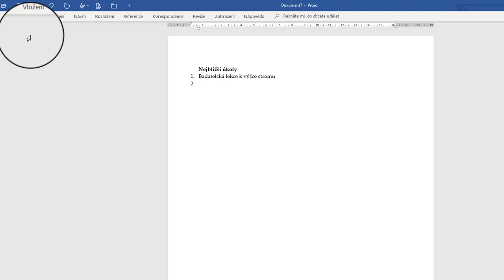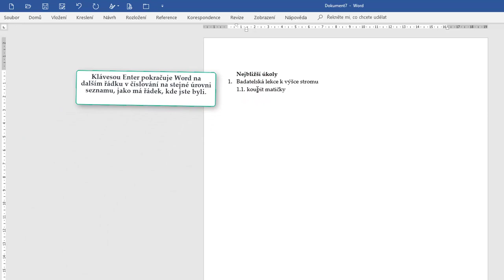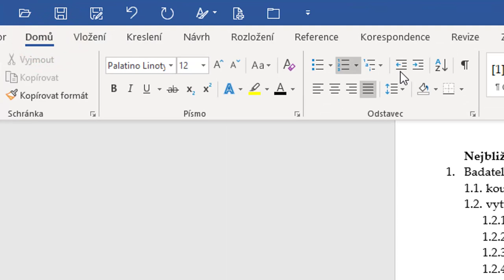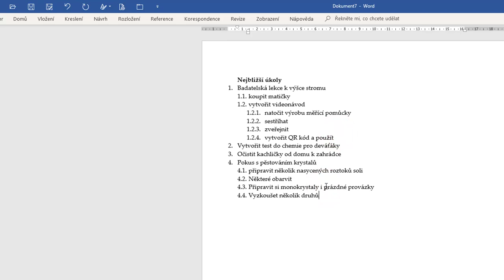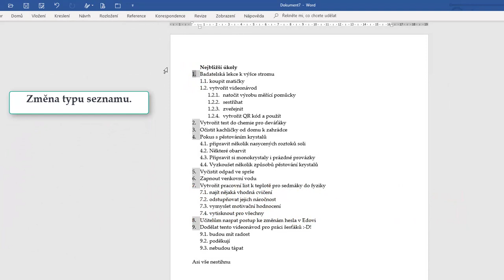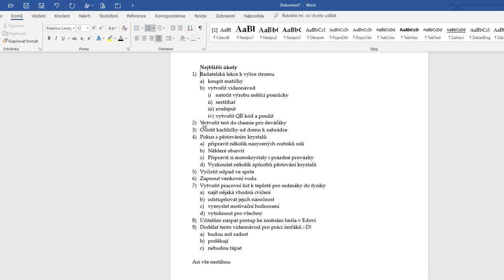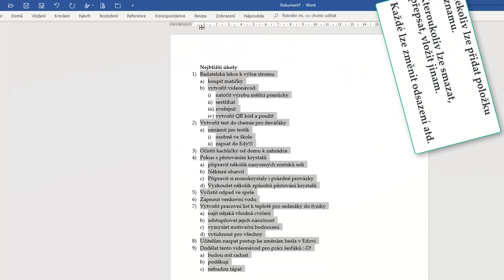Víceúrovňové seznamy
Vytvořené ve Wordu 2016